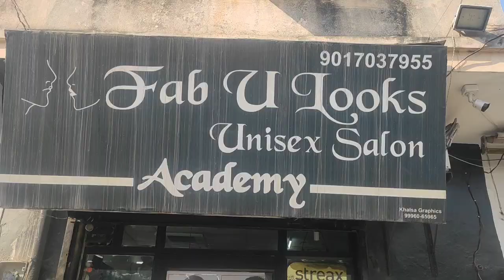11feb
thank you❤